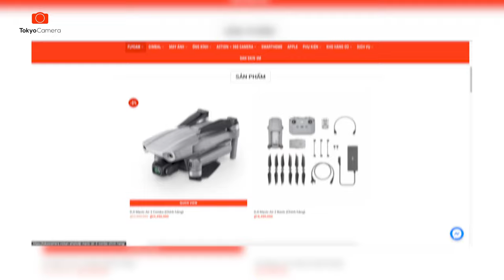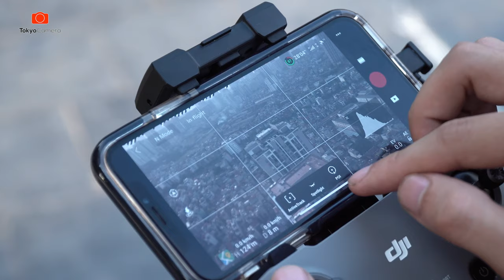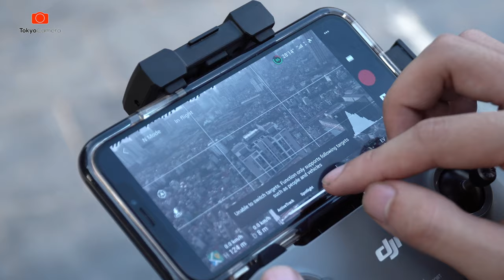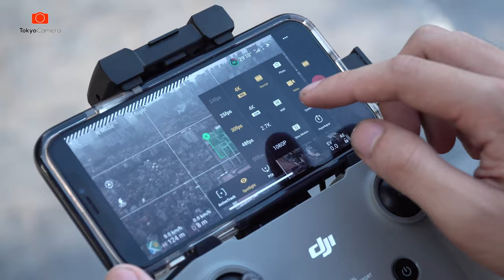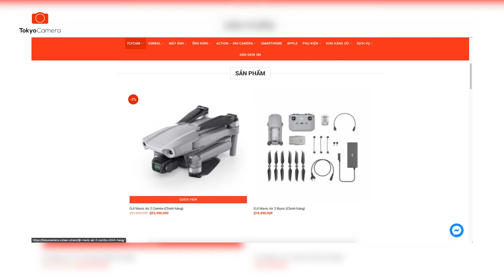Tại Sao Lại Chọn Mavic Air 2 Cho Người Mới Bắt Đầu ???| Tokyo Camera